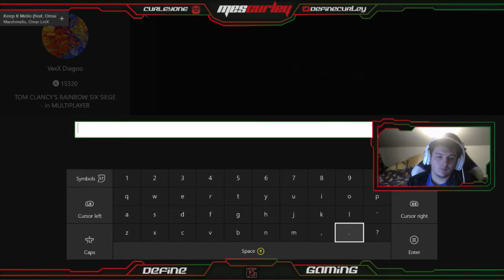Legacy & Diego No show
They didnt show up to 2nd map they had 5 minutes and didnt show i sent him a message and told him that you host 3rd map you ff 2nd and he didnt message me back just left the game and never invited or said anything